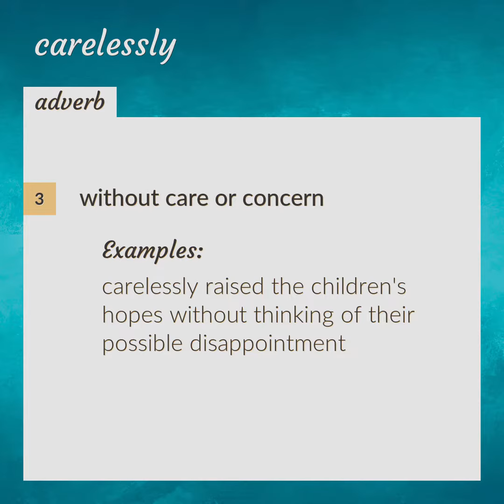Carelessly | meaning of Carelessly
What is CARELESSLY meaning?